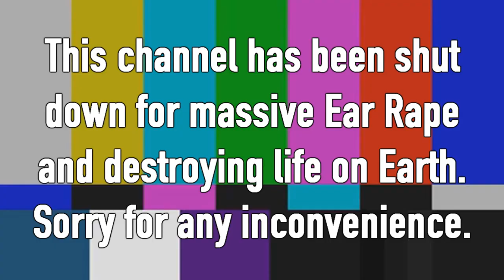[GMod] cannibalistic_sOS_heavy_Meets_secksy_spy_and_Ze_american_n*zi_soldier.sus (Smexual)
The animated version of the smexual made by ugotaphonenumber.